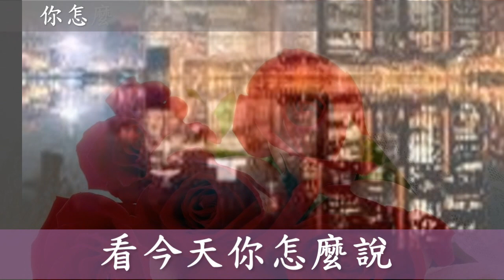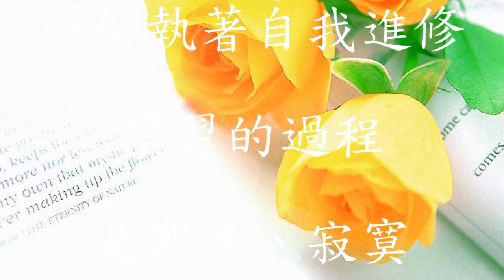你怎麼說 (夢想曲288)梁建忠演奏(圖:網路)